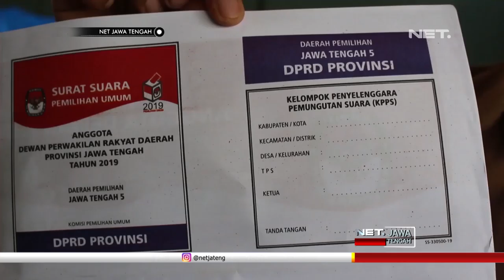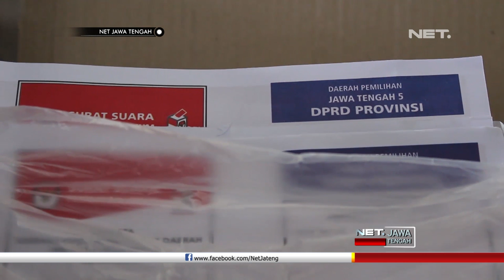Waduh, Surat Suara Berwarna Ungu Ditemukan KPU Grobogan - NET JATENG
Sebanyak 528 pekerja dikerahkan KPU Grobogan , untuk pelipatan surat suara yang akan digunakan pada pemilu bulan depan.  Mereka dibagi menjadi 132 kelompok, dimana masing-masing kelompok, terdiri dari 4 pekerja.

Memasuki hari ke 7, petugas sudah mulai melipat dan menyortir surat suara DPRD Provinsi. Petugas juga menemukan 5 dus surat suara yang berwarna tidak semestinya. Surat suara DPRD Provinsi yang seharusnya berwarna biru, tercetak dengan warna ungu.

Lima kardus surat suara tersebut, menambah jumlah kerusakan surat suara yang telah mencapai 3ribu lembar lebih. Hingga hari ke 7, total surat suara yang rusak, mencapai 6.252 lembar.

Untuk tahapan proses sortir dan pelipatan diperkirakan akan selesai dalam waktu 12 hari. KPU Grobogan juga masih menanti kedatangan surat suara DPRD Kabupaten, yang hingga kini masih belum di kirim.